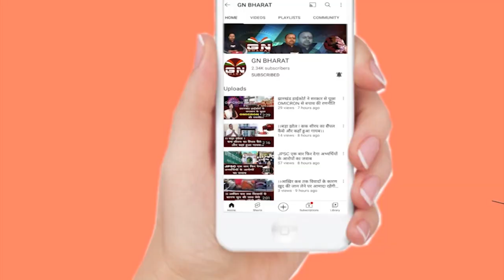Ranchi || संगठन के नाम पर कर रहे लोग फर्जीवाड़ा, अखिल भारतीय चंद्रवंशी क्षत्रिय महासभा परेशान